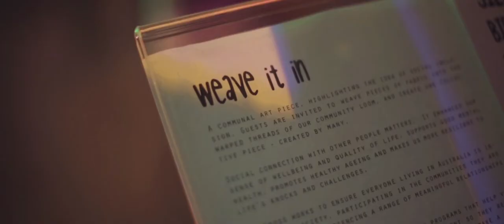AWAKEN 2014 | 100 Years of Red Cross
Whitehouse Institute of Design Sydney presents AWAKEN, a fashion & art based event raising youth awareness and funds for the centenary year of Australian Red Cross.

Here is a re-cap of our highly succesful event in benefit of Red Cross Australia, thank you to ALL that made AWAKEN possible.
Special thanks to our MC Henry Roth, Red Scope Films, Red Cross Australia, all sponsors and of course, the incredible final year students from Whitehouse Institute of Australia, Sydney (the AWAKEN team).

Film created by Red Scope Films.

By Adam Dionisio, Steve Voung & Benjamin Baggay
Cut & Graded by Benjamin Baggay
Fashion Sequence cut by Adam Dionisio